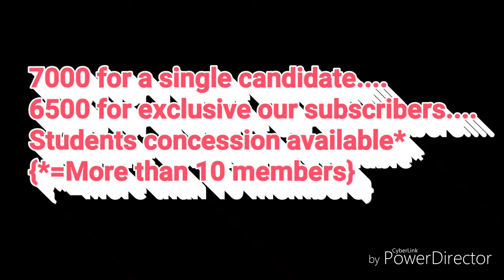GATE Exam and Government Exam Mechanical engineering coaching center in Karur tamilnadu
GATE
TRB
RRB
TNPSC
SSC
UPSC
TNSET